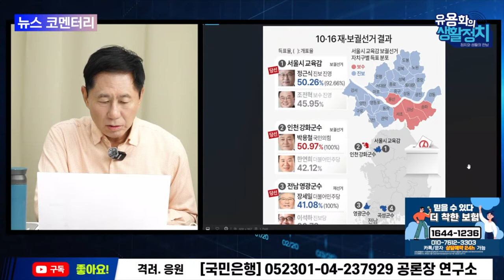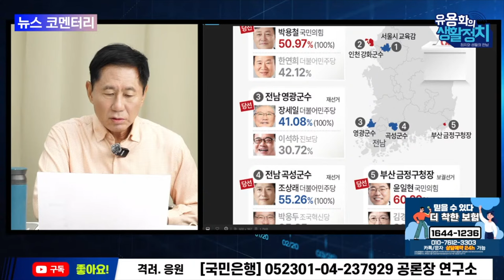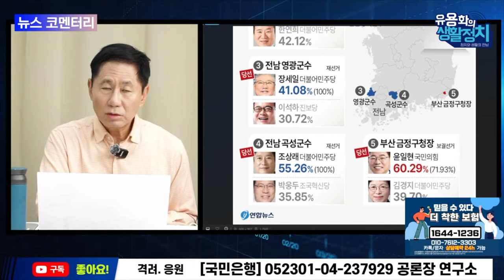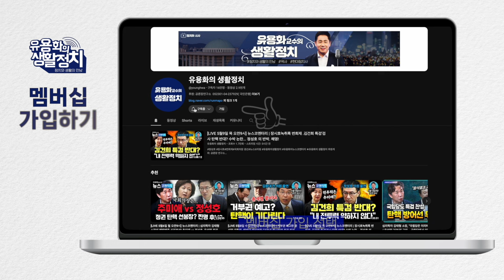여론조작으로 당선된 대통령 어이할꼬 ! [뉴스브리핑]